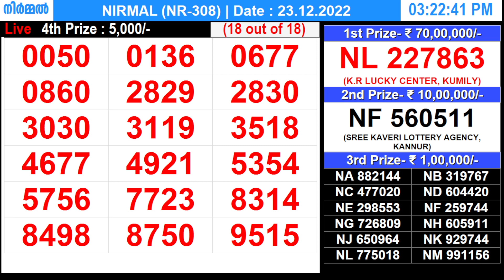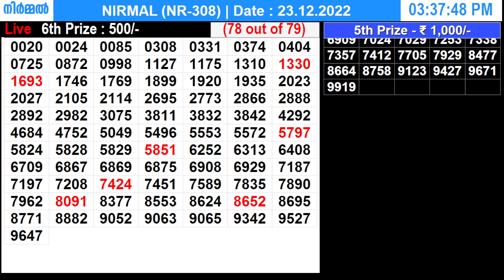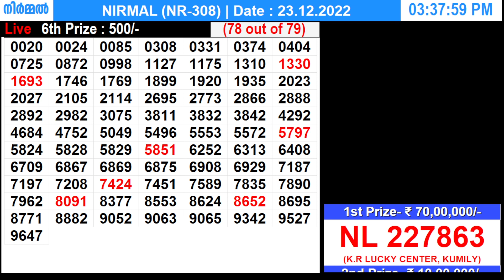KERALA LOTTERY LIVE RESULT NIRMAL NR-308 KERALA LOTTERY RESULT 23/12/2022 | KERALA RESULT TODAY